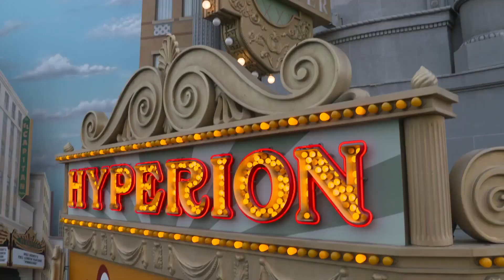Marvel: Rogers the Musical at Disney California Adventure [Preview] - Disneyland Resort 2023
First Look: Official Live Theater Trailer! The first-ever “Rogers: The Musical” live theater production premieres June 30, 2023, for a limited time at the Hyperion Theater in Disney California Adventure Park. This classic tale for Super Hero fans and guests of all ages follows the journey of Steve Rogers – Captain America, joined by Peggy Carter, Nick Fury and members of the Avengers!

As part of the Disney100 celebration at Disneyland Resort, the Hyperion Theater at Disney California Adventure Park presents “Rogers: The Musical” – an all-new, one-act live theater production performing for a limited time, June 30-Aug. 31, 2023. Inspired by the fictional musical number from the first episode of the Disney+ series “Hawkeye,” the real-life “Rogers: The Musical” tells the story of Steve Rogers – Captain America, including his relationship with Peggy Carter.